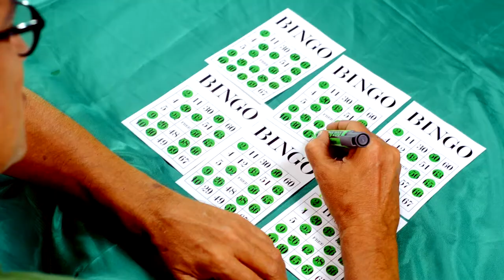Trailer Casa Velha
Trailer de divulgação do curta-metragem Casa Velha, produzido pelo Coletivo Palafita para concorrer ao Festival Osga de Vídeos Universitários 2015.

Com Roteiro e Direção de Wesley Rodrigues e Luiza Chedieck.